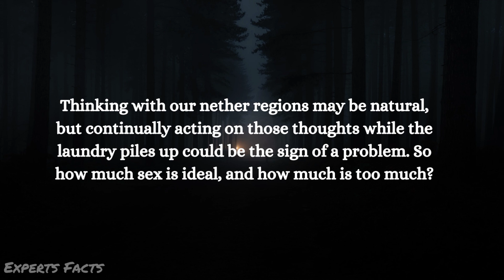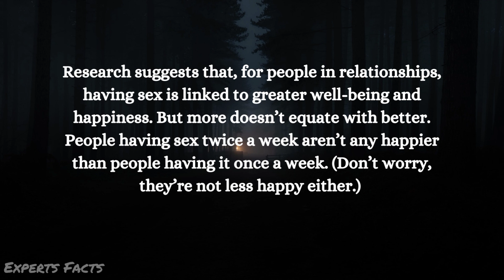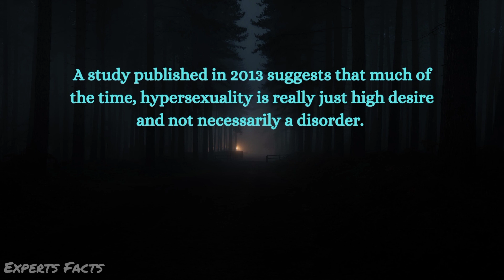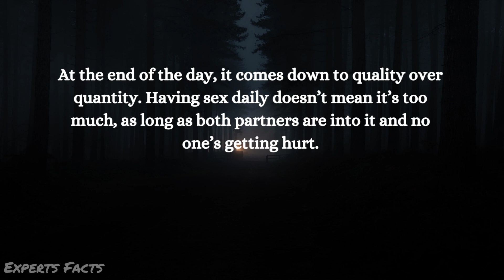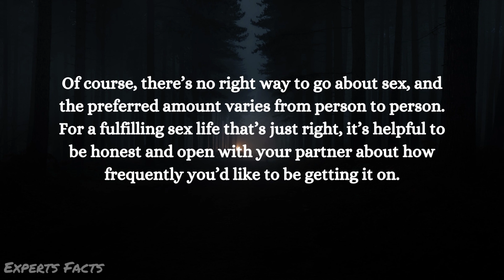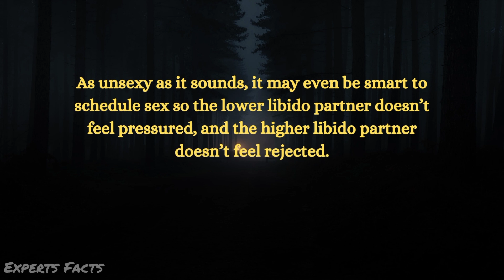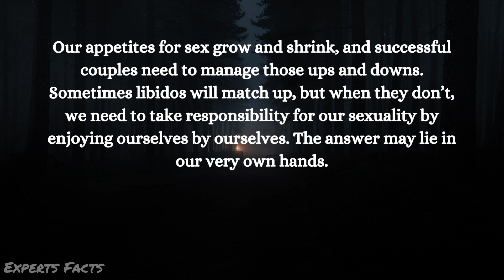How much Sex is too much Sex? I How much sex is good for your health? I Love vs Sex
We describe all facts and knowledge related to sex. In this video we also describe about these question-
How many sex in a day is healthy?
What is a normal amount of sex?
How much sex is good for your health?
Is it OK to have sex everyday?

If you have a fiery sex life or limited intimacy, it’s alright to be curious about what’s “normal.”

People are going through different stages in their lives where they have a lot of sex, less, or no sex at all.

You head out for a date, drink a cocktail, throw on your favorite series, or start cuddling – whatever floats your boat – and enjoy the moment.

A recent survey evaluated couples’ sex habits. The goal was to find out how often couples have sex.

how much sex is too much sex?